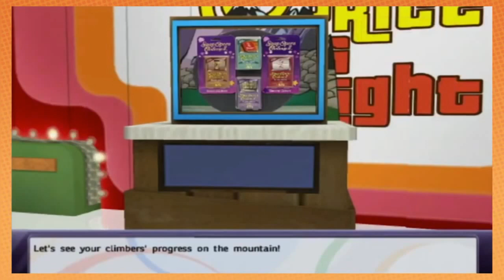Best of Game Grumps & Steam Train 2014 (Part 9)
Hello everyone I have returned!!! I missed you all VERY much!

Sorry I haven't been keeping up with these; I've been busy with other things and schoolwork, being a college student and all. Such as life. But anyways I'm back! I'm so glad I could finish part 9 before this weekend ended!

I'm off for Spring Break this week, but I may still be busy. I'll most certainly continue to work on these, but I may upload these every other weekend if not every weekend. Spacing it out every two weeks will allow for more time to work in case something comes up.

Keep looking forward to these and enjoy!

WHOA! There's so many games in this one!

- Broforce
- The Goonies II
- Naruto Storm 3 Full Burst
- Escape Goat 2
- Life Goes On
- Gun.Smoke
- The Price is Right Decades
- Press Your Luck
- Super C

Alas, I own absolutely nothing this video contains. All the rights to this material go to the Game Grumps and GG staff themselves: Arin, Danny, Ross, Suzy and Barry. All I did was make the video you see before you. Enjoy!

     - Thomas "Devin" Matthews